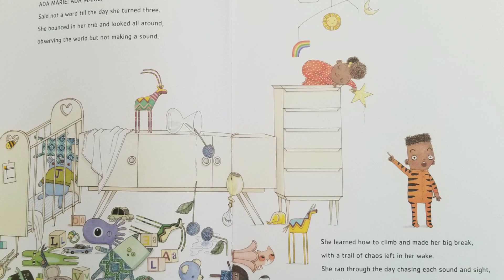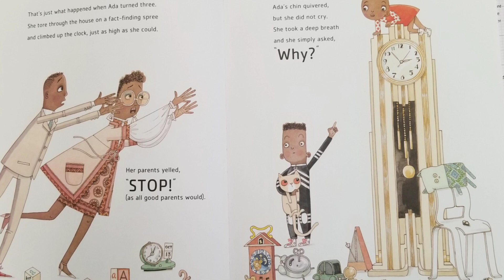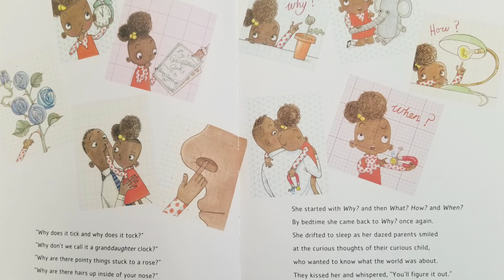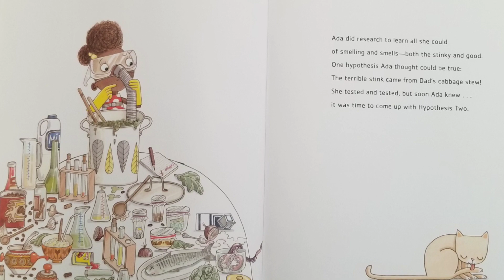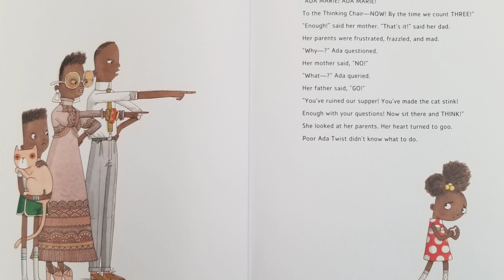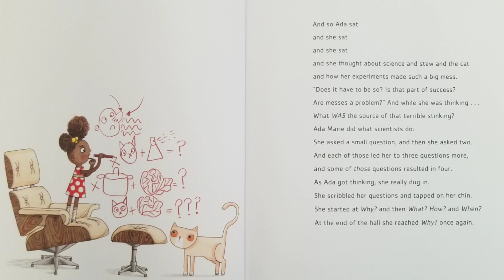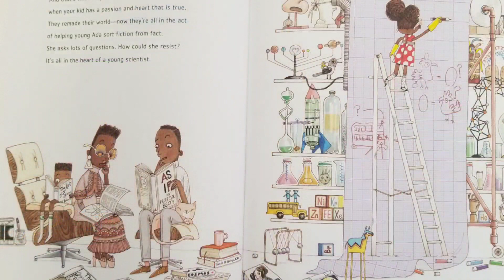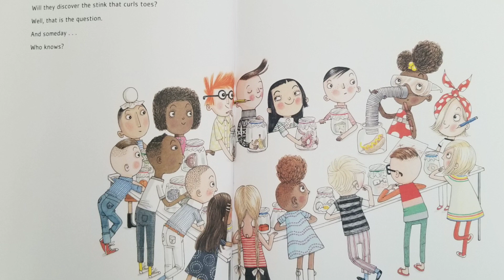Ada Twist, Scientist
Like her classmates, builder Iggy and inventor Rosie, scientist Ada, a character of color, has a boundless imagination and has always been hopelessly curious. Why are there pointy things stuck to a rose? Why are there hairs growing inside your nose? When her house fills with a horrific, toe-curling smell, Ada knows it’s up to her to find the source. What would you do with a problem like this? Not afraid of failure, Ada embarks on a fact-finding mission and conducts scientific experiments, all in the name of discovery. But, this time, her experiments lead to even more stink and get her into trouble!